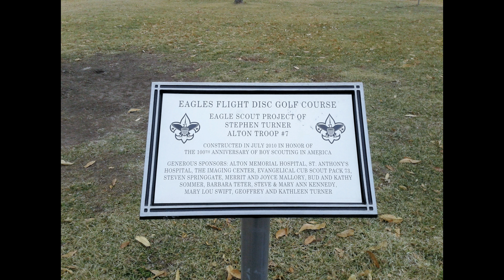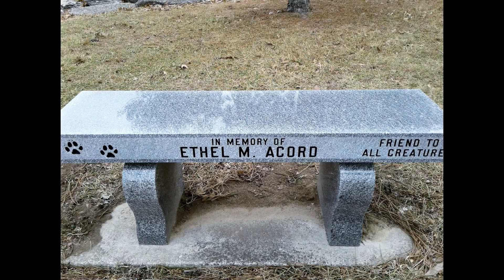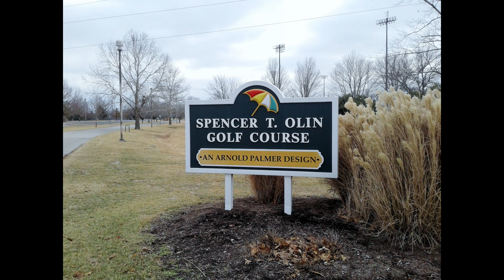More Gordon Moore/ vlog 8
I think I've pretty much covered everything in this park with this video with a lot of pictures. So, fare thee well to Gordon Moore Park and onward to other places.